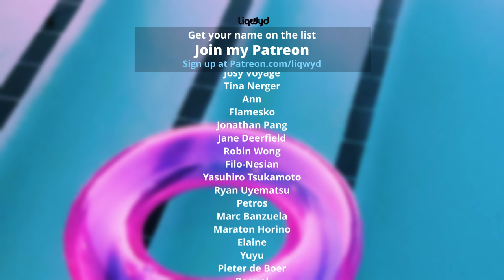LiQWYD - High Tide [Official]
⭐  BIG thanks to my Patreons:
Tina Huang
Jakub Rybarczyk
Anthoney King
Italian Time
Mile High Campers
Darell Chua
Chris O’Donnell
Hanami Okuno
Abwasserrohr
104 Fellybeans
Thomas Braun
Kyle Leffers
bdw beats
Tina Nerger
Ann
Jane Deerfield
Dale Nabeta
Yasuhiro Tsukamoto
Ryan Uyematsu
Petros
Masato Horino
Elaine
Yuyu
Pieter de Boer
SupraMang
Yaady Plummer
Delmarva Aerial Photography
Reid Cardwell
RobC R M
Anthony Beeler
Brett Ball
Smiley TK
Cooking With Judy Caldwell
Kenny Iloabuchi
Ouiji13
Roy Douglas Davis
Explorer Singapore
Robert Jackson
Mike Thomas
PRith Channel
Thomas Gee
Brock Martin
Kent Lawrence
Mary Waite
英紀 黒沢
Sandra
Coclé Nature Travel E.F
CC Spillman
R ,e Richard
Judy Justin
Lipe Paíga
Micah Ringlein
Steve K
Danny
Petros Panagopoulos
Chinga3000
Timung Lindok
Kevin Baines